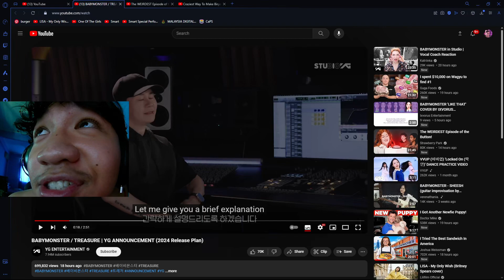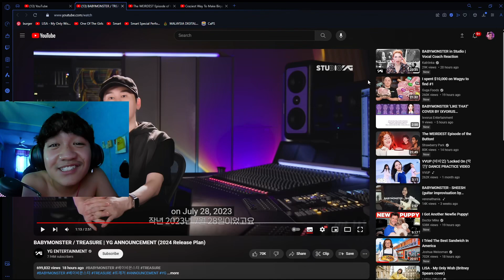BABYMONSTER'S PLAN FOR 2024!!! | YG ANNOUNCEMENT (2024 Release Plan)